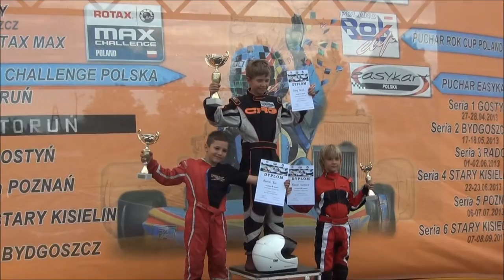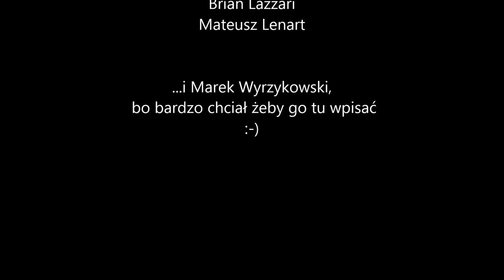Maciek Kocoń Rotax Max Challenge Poland 2013 cz 2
karting, Rotax Micro Max 2013, Maciej Kocoń, Marcel Kuc, Marcel Surmacz, Kacper Rozenkowski, Igor Drożyński, Tymoteusz Kucharczyk, Jakub Kolasa, Karol Litwiniec, Konrad Nowak, Oliwier Pyłka, Karol Pasiewicz, Brian Lazzari, Mateusz Lenart, Marek Wyrzykowski